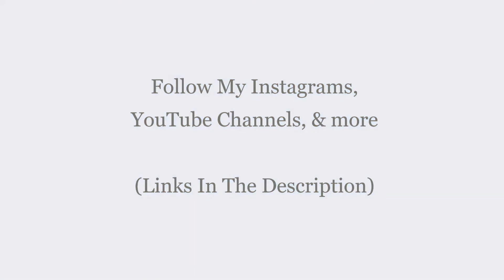StepParStep - Dancing music: Lane - SPS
Dances, Tutorials, Sports, Highlights, Motivations, Goals, Ambitions, & Determinations.

Welcome to " StepParStep - SPS ". On this channel you will find the best Dances, Tutorials, Sports, Highlights, Motivations, Goals, Ambitions, Determinations, & More.

Subscribe for Weekly Videos (p.s Don't forget to press the bell for reminders) Believe in Yourself and Be the BEST Person You Can Be. (Check Out OUR OTHER CHANNELS In The Descriptions.)